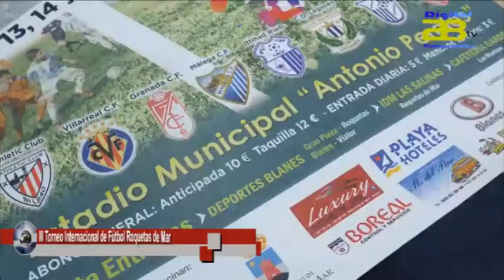Diputación respalda el III Torneo Internacional 'Roquetas de Mar, Tierra de Fútbol'